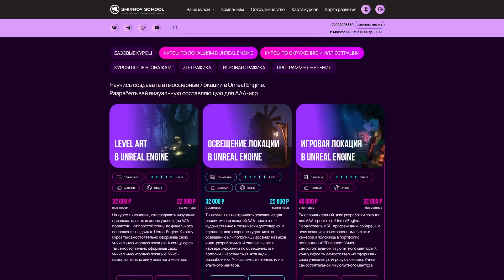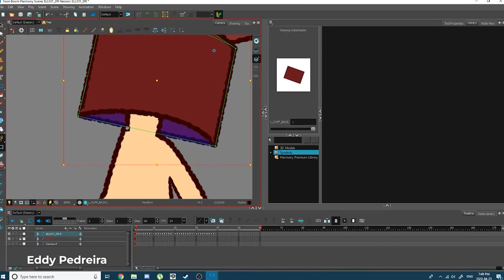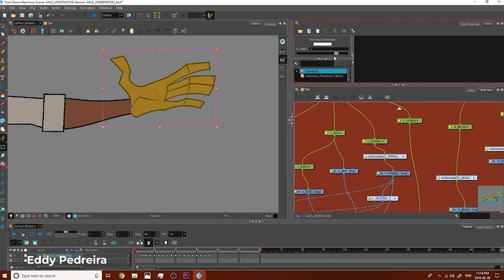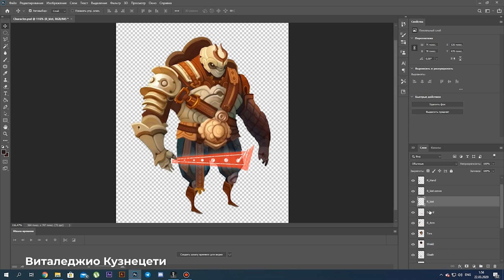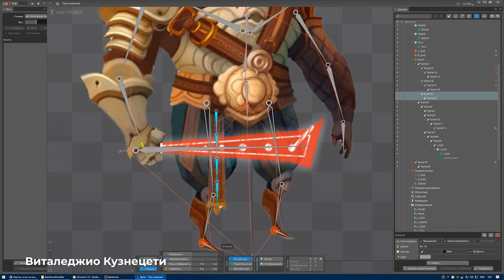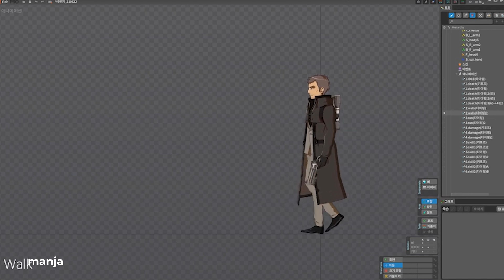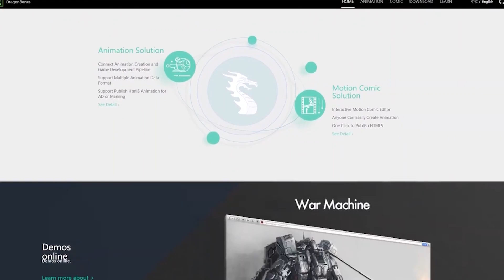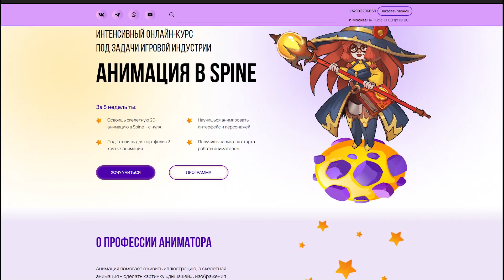Почему Spine так хорош?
В наше время двухмерная анимация востребована не меньше, чем 3D. Одна из самых популярных программ для 2D-анимации — Spine. Она считается стандартом игровой индустрии.

Как новичку разобраться в Spine? Какие уникальные фишки есть в программе? И по какому принципу работает скелетная анимация? Узнаете из этого видео!